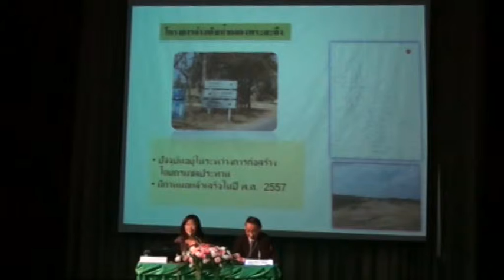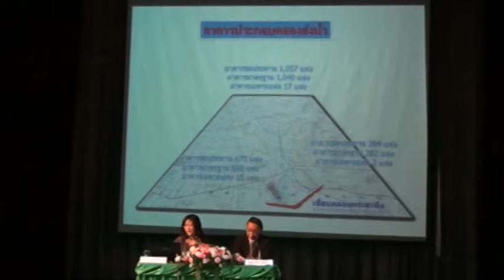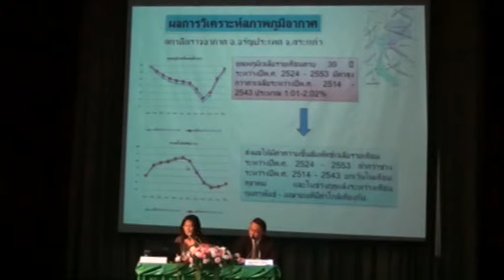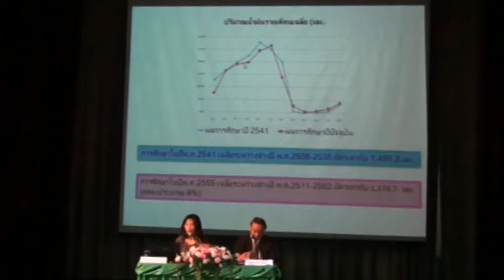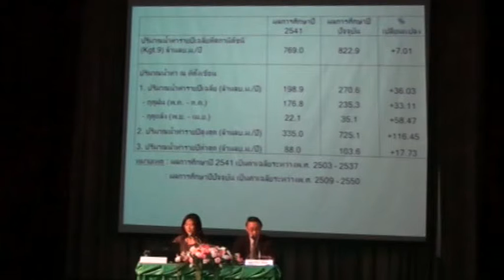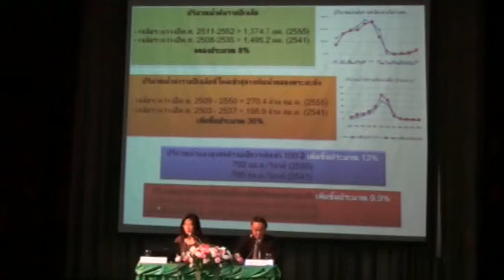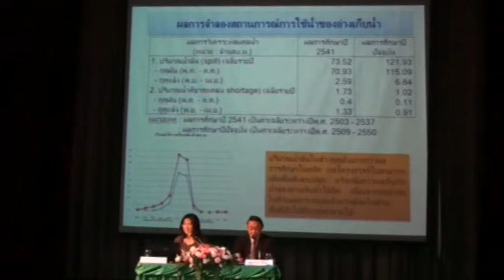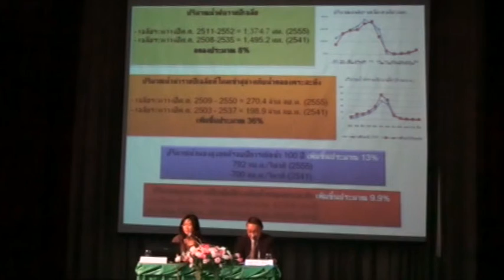3rd Thailand INWEPF SYMPOSIUM_สายสุนีย์ พุทธาคุณเจริญ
การนำเสนอบทความ เรื่อง "การทบทวนผลกระทบของการเปลี่ยนแปลงสภาพอุตุ-อุทกวิทยาต่อการวางแผนบริหารจัดการน้ำ กรณีศึกษาโครงการอ่างเก็บน้ำคลองพระสะทึง อำเภอวังน้ำเย็น จังหวัดสระแก้ว" โดย รศ.ดร. สายสุนีย์ พุทธาคุณเจริญ อาจารย์ประจำภาควิชาวิศวกรรมโยธา คณะวิศวกรรมศาสตร์ ม.เทคโนโลยีมหานคร

ใน The 3rd Thailand INWEPF SYMPOSIUM "การบริหารจัดการน้ำในนาข้าวยุคใหม่ภายใต้สภาพภูมิอากาศและภูมิประเทศที่มีการเปลี่ยนแปลง (Sustainable water management for paddy fields under crimate change and uncertainly)" เมื่อวันที่ 8 สิงหาคม 2555  ณ ห้องประชุมสุธรรมอารีกุล อาคารสารสนเทศ 50 ปี มหาวิทยาลัยเกษตรศาสตร์ บางเขน กรุงเทพฯ  โดย INWEPF กรมชลประทาน และคณะวิศวกรรมศาสตร์ กำแพงแสน มหาวิทยาลัยเกษตรศาสตร์